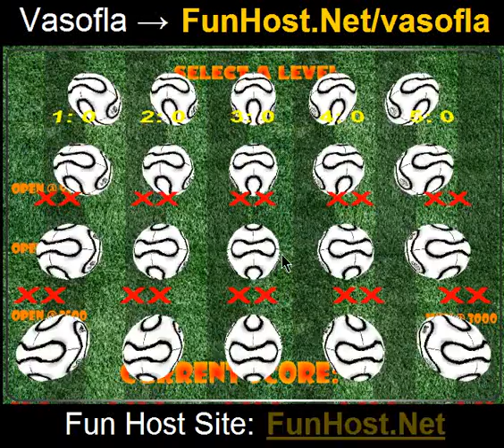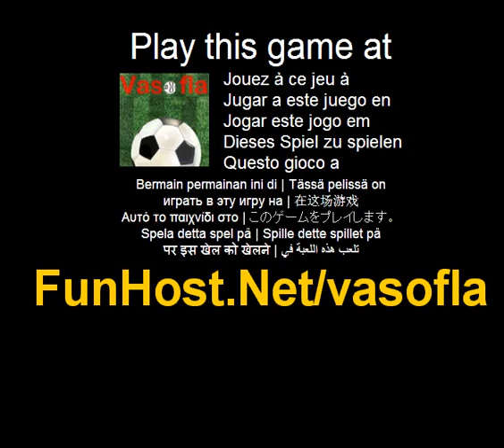Vasofla - spel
På Bara klicka och flytta till sätta kraft och vinkel till bollen. Du har 9 skott att få bollen i mål. Inte behöva vänta tills bollen stannar, skjuta bara i flugan om du behöver den. Tid också slut. Mindre skott och mindre tid den bästa poängen. Låsa upp övre nivåer för att få det färdiga--Bli Vasofla specialist. Du behöver du bästa Fotboll boll färdigheter för att få den här en klar. 20 nivåer av ren adrenalin--Spela detta spel på Detta spel är som anges i kategorierna: boll flygande skytte kompetens fotboll sport Spelet - www - Facebook - Twitter - YouTube